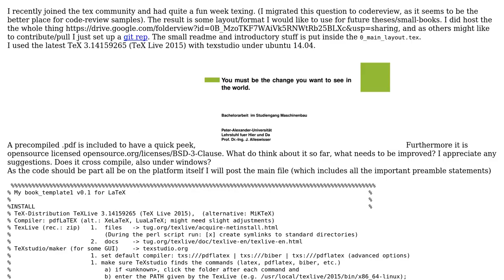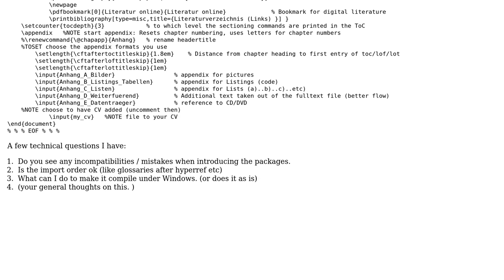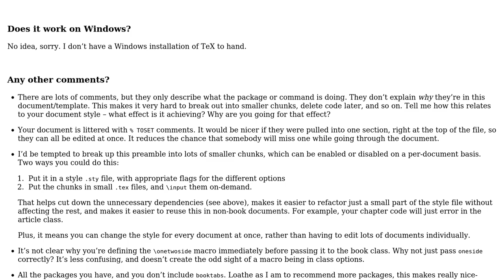Code Review: TeX preamble for theses and short books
With thanks & praise to God, and with thanks to the many people who have made this project possible! You are responsible for your own actions.